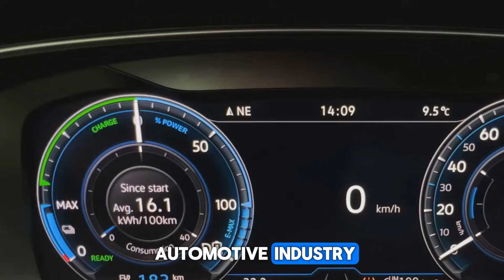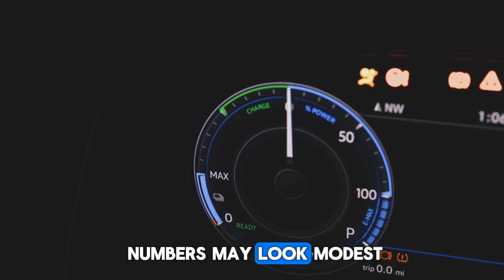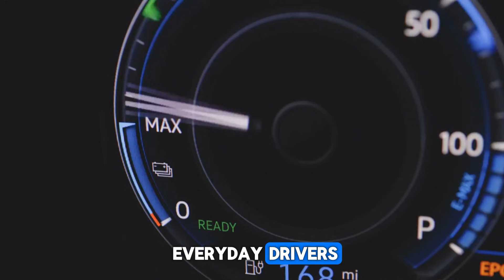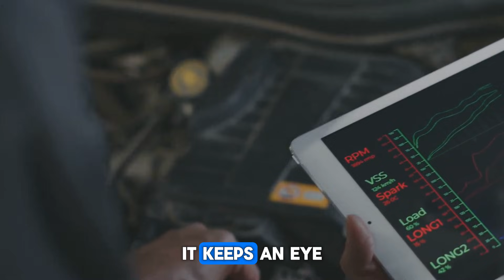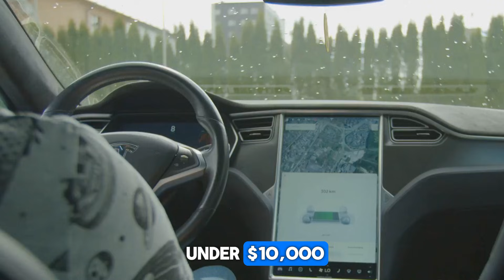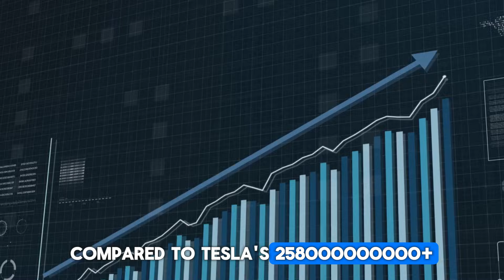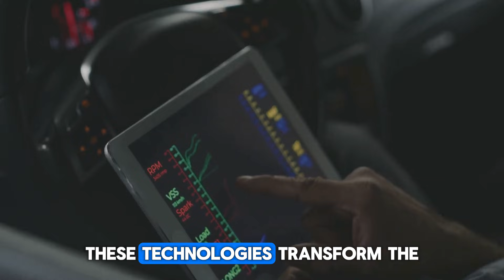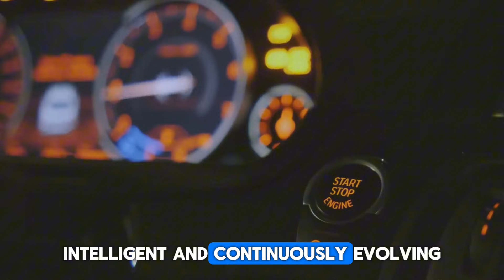BYD CEO This New Engine Will Destroy The Entire EV Industry!”